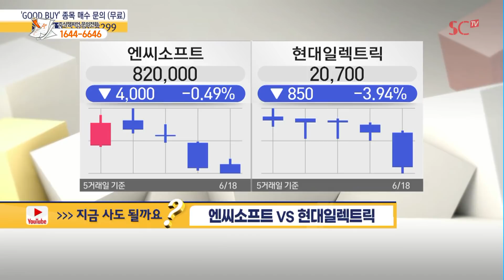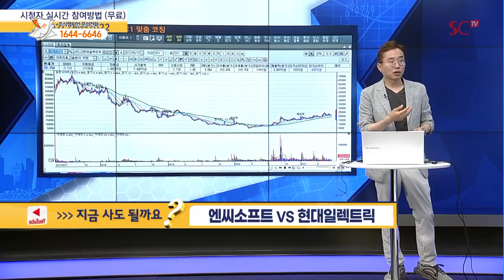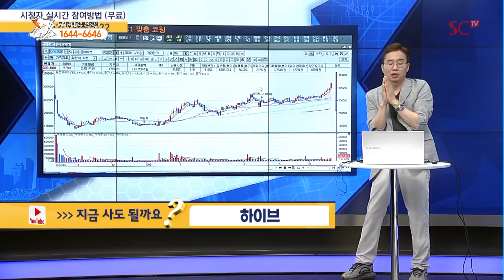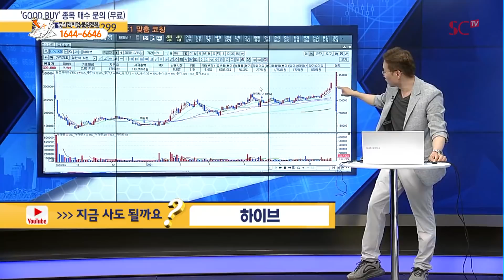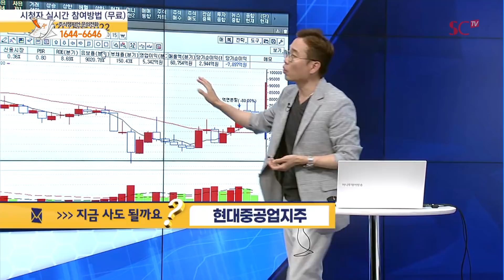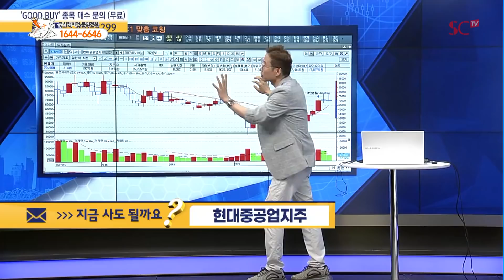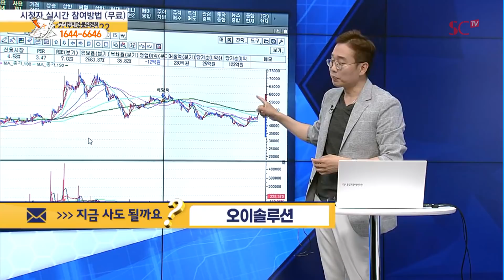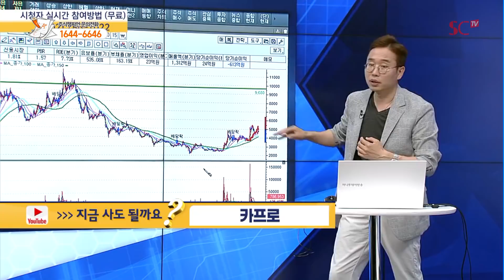[MTN 주챔콜] 6월 18일 방송 - 매수 타이밍을 잡아라! GOOD BUY 지금 사도 될까요?